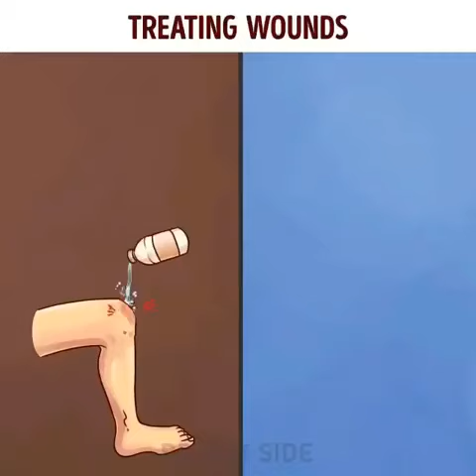First Aid Rules which Everyone should Know 1 Very much Useful !